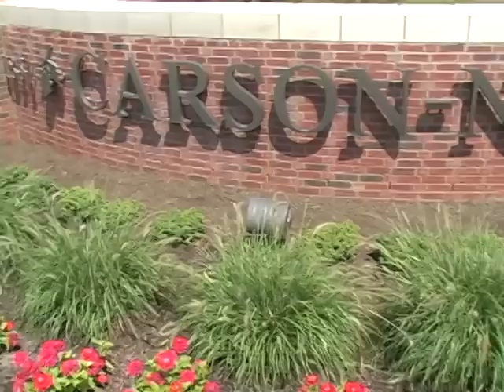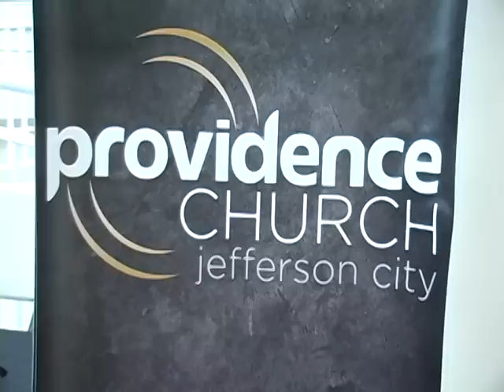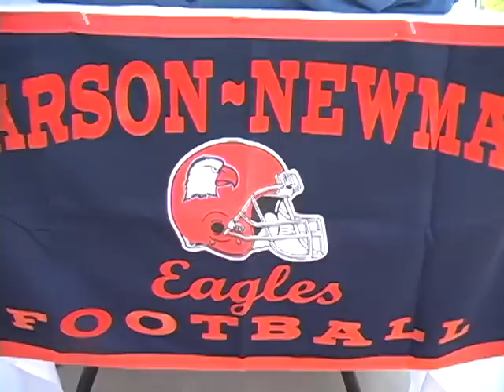Welcom Week.avi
Carson-Newman students movin in to the residence halls, and participate in prayer walk.  Students also enjoy a block party on campus featuring Nashstreet.